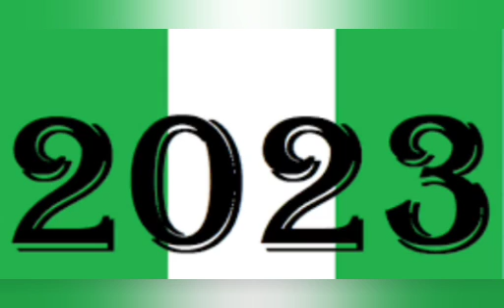TROUBLE: SOME APC CHIEFTAINS THREATEN TO TESTIFY AGAINST TINUBU IN COURT OVER MANDATE